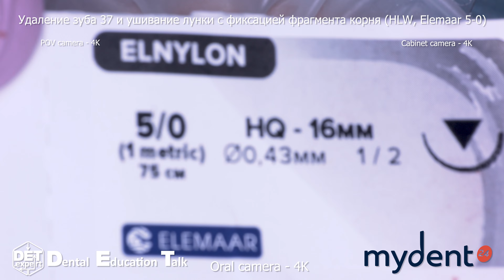Extraction 37 Alveolar coverage DET expert 4K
Наш канал в Telegram:
Все дальнейкие публикации будут там. Добавьте в закладки и заходите регулярно